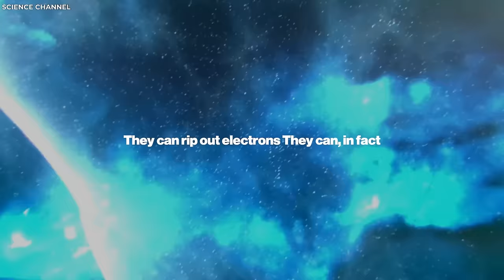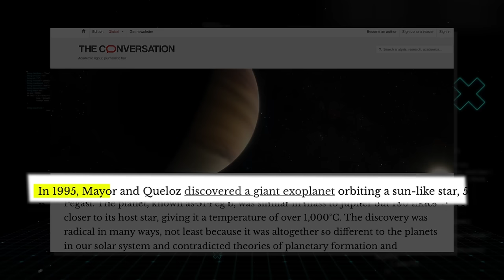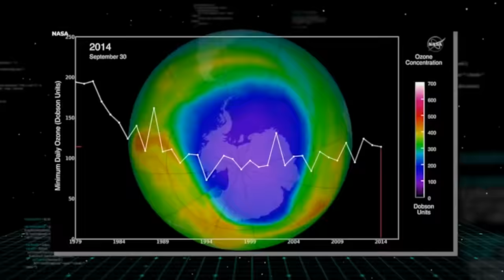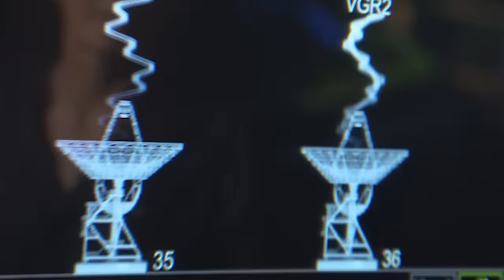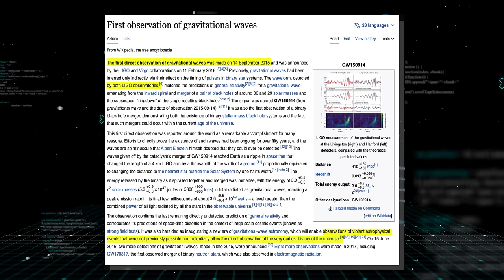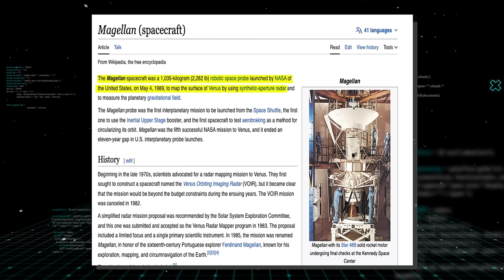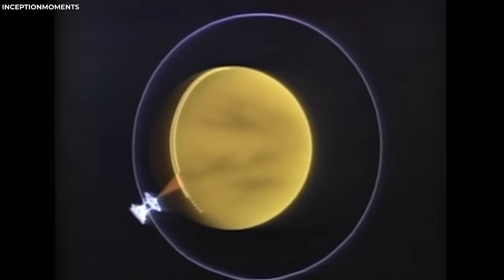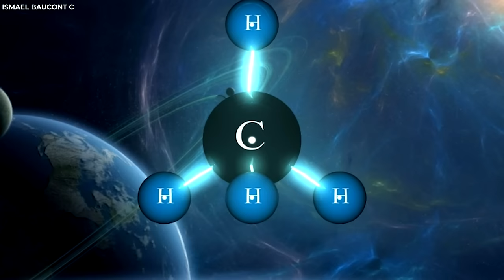15 Insane NASA Discoveries That Will Leave You Speechless!